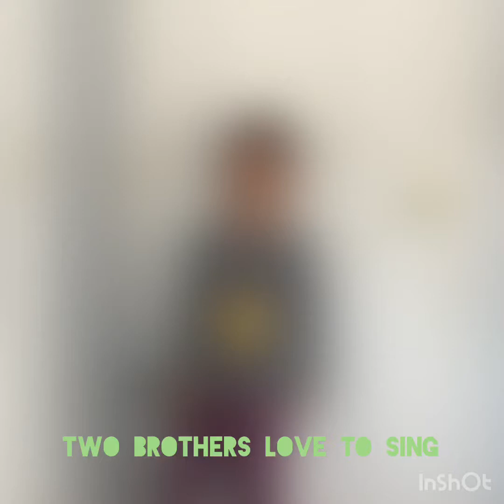December 1, 2022